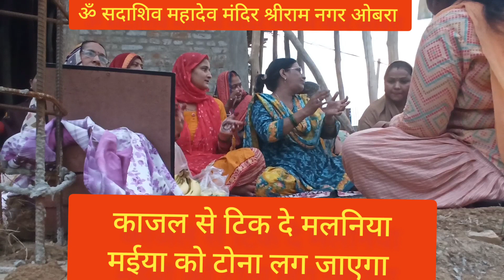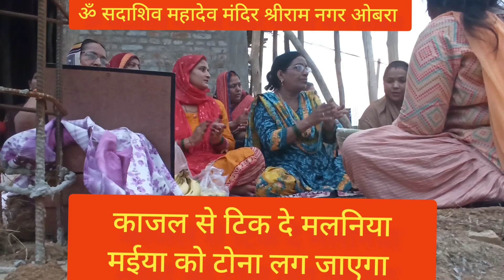काजल से टिक दे मलनिया मईया को टोना लग जाएगा, ॐ सदाशिव महादेव मंदिर श्रीराम नगर ओबरा